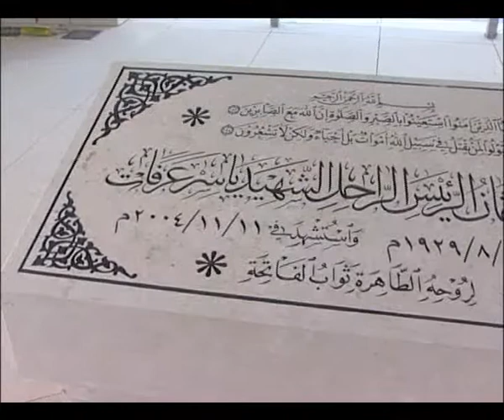1 فلم الفلسطيني